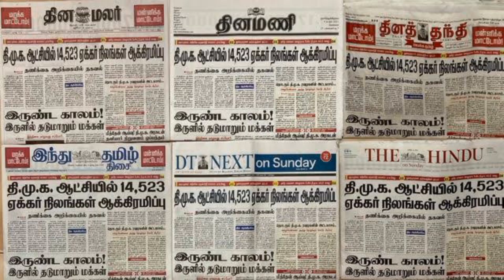02 Jan 2024 - Today Headlines - Daily Thanthi Tamil News Paper Analysis - News Reading - Well Today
இன்றைய நாளிதழ் தலைப்புச் செய்திகள்

நம்முடைய Well Today- YouTube Channel ல் தினசரி நாளிதழ் செய்திகளை மக்களுக்கு தெரியப்படுத்துவதுடன்
அந்தந்த செய்திகளை பற்றிய சிறிய விவாதமும் நடத்துகிறோம்

கோபிநாத் அண்ணாதுரை